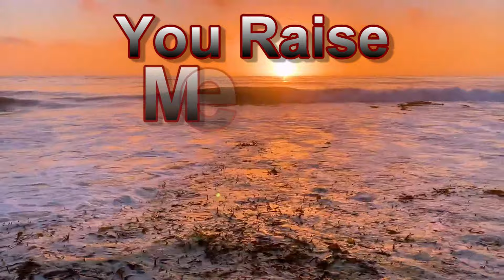You Raise Me Up - Secret Garden - 2001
For the best sound use ear or headphones 🎧
                   Song Text 🎵